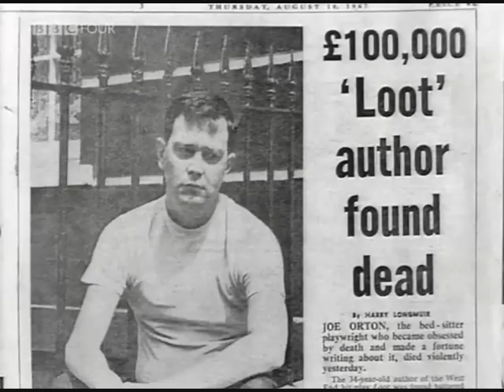Kenneth Williams, Desperately Funny (Part 2 of 7)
From the BBC 4 "Reputations" series. Second of two documentaries, exploring the life of eccentric actor Kenneth Williams, a man who hid his unhappiness by creating comedy from misery.

... Second episode, in 7 parts.

... The first episode is called "Kenneth Williams, Seriously Outrageous".

... R.I.P. Kenneth Williams (22nd February 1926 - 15th April 1988)